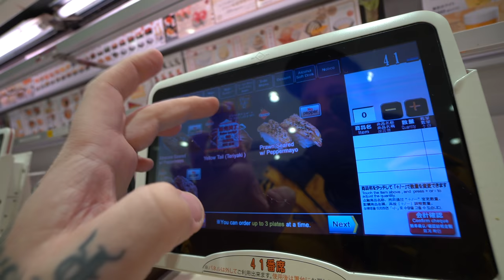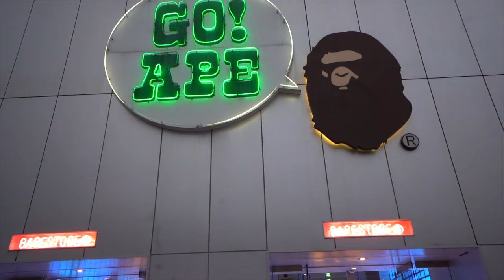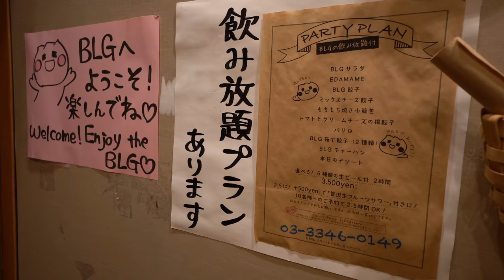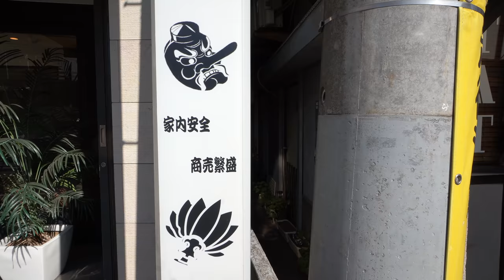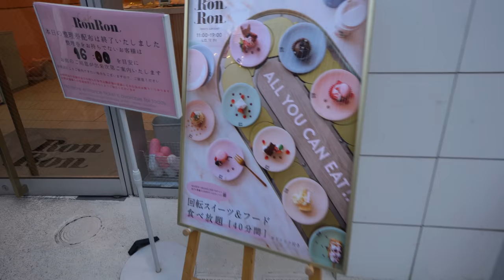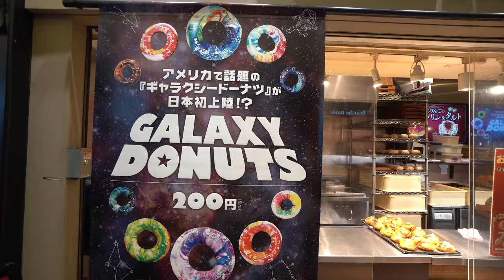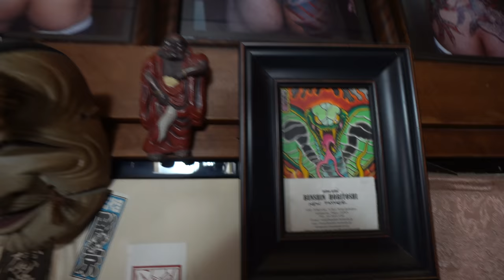Letting Luck In